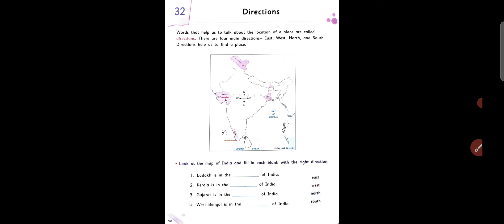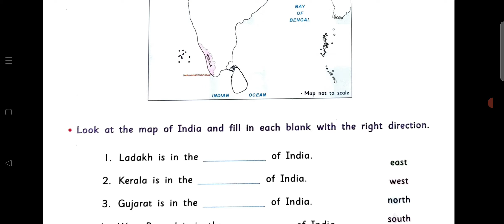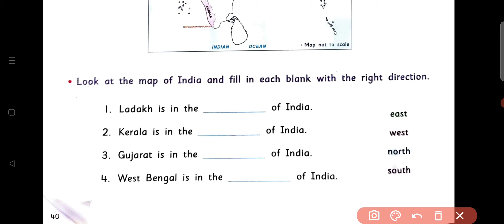Class ~ 2 | G.K | Chapter - 32 | Directions | Grow your knowledge Book | By - Sudhir Sir